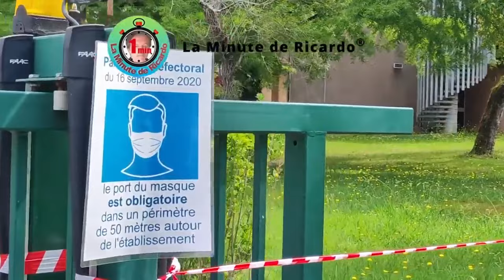К чему готовится Европа ❓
Что они прятали за забором #5 К чему готовилась Европа год назад  ❓